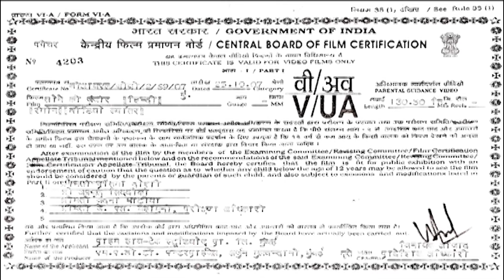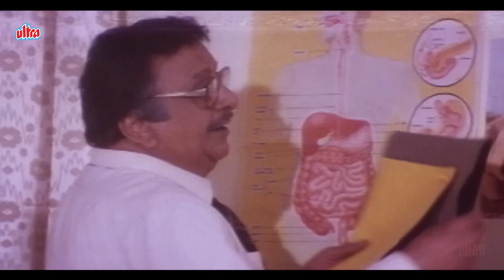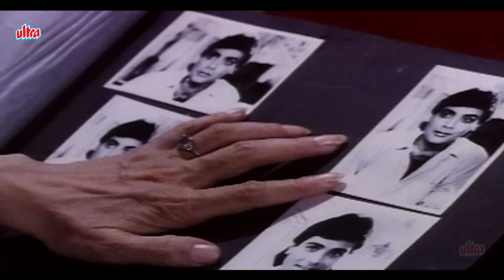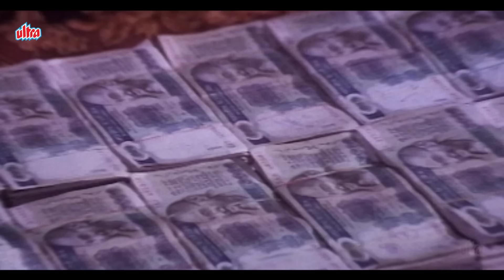প্রসেনজিতের বাংলা সিনেমা - সোনার শেকল | Prosenjit , Varsha , Alok Nath | সুপারহিট বাংলা ছবি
Superhit Hindi Movie Sone Ki Zanjeer (1992) dubbed in Bengali (Sonaar Shekal)
Starring: Prosenjit Chatterjee, Varsha Usgaonkar, Aashif Sheikh,  Laxmikant Berde.
Producer: Arjan Mulchandani, Director: Shiv Kumar
SONE  KI ZANJEER Bengali Dub Full Movie
Synopsis: The story revolves around Varsha Usgaonkar & Aashif Sheikh who are behind Prosenjit Chatterjee for his wealth.They make a plan to trap him so Varsha Usgaonkar gets married to Prosenjit Chatterjee  but in the end Varsha Usgaonkar realizes her mistake and tells the truth but will Prosenjit Chatterjee accept her?

Watch Our Latest Full Bengali Film -  💛💛